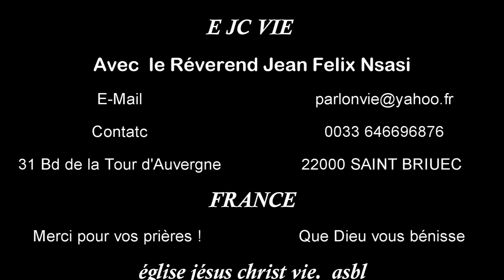temps d'adoration 3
Jésus nous attend dans ce sacrement d’amour. Ne mesurons pas notre temps pour aller le rencontrer dans l’adoration, dans la contemplation pleine de foi et prête à réparer les grandes fautes et les grands délits du monde.